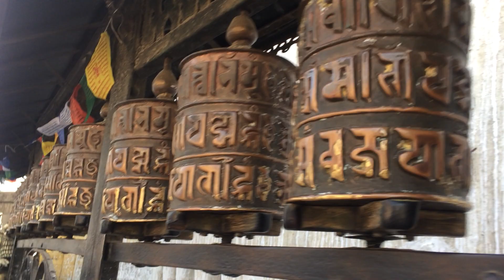Swyambhyunath- The historical and religious UNESCO site - A must visit place in Nepal!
Swyambhyunath Stupa and the place is the great historical and the religious Unesco Heritage site!